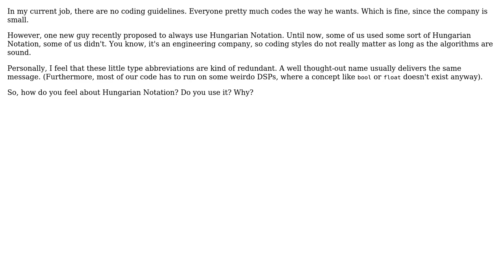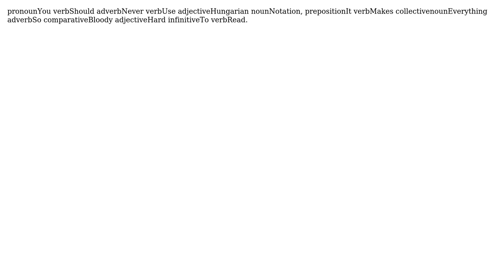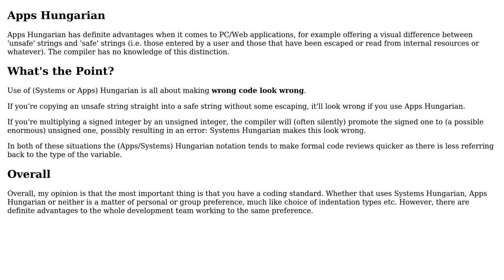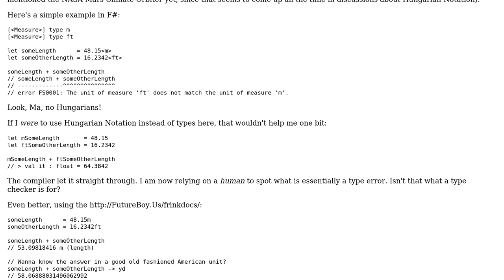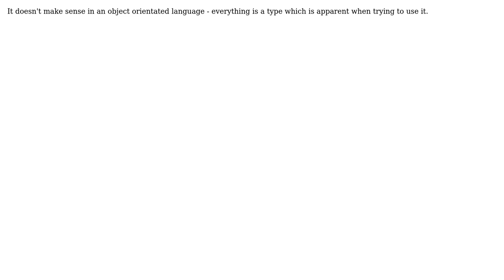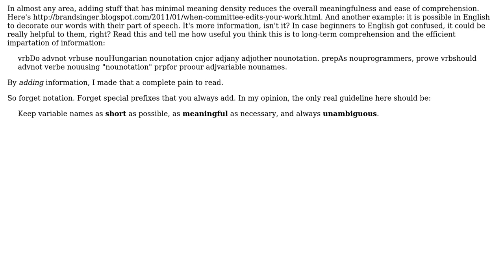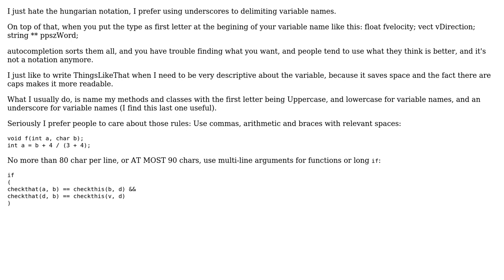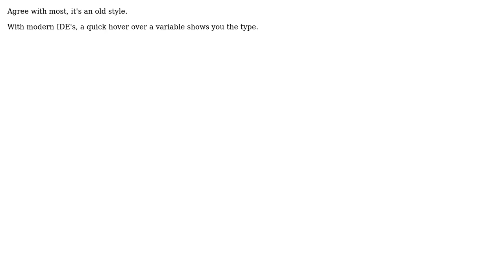Do you prefix variable names with an abbreviation of the variable types? (Hungarian Notation)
Software Engineering: Do you prefix variable names with an abbreviation of the variable types? (Hungarian Notation)

With thanks & praise to God, and with thanks to the many people who have made this project possible! | Content (except music & images) licensed under CC BY-SA | Music | Images & others | With thanks to user smirkingman user Rohit Gupta user ozz user Mudassir user Jorg W Mittag user jokoon user ErikE user DrAl user Dean Harding user codeape user ChrisF user billy.bob user Berin Loritsch user bastibe user Andomar and the Stack Exchange Network Trademarks are property of their respective owners. You are responsible for your own actions.